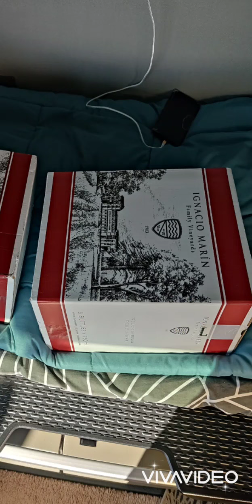Loading Spain Trucking girl 14. veljače 2022.